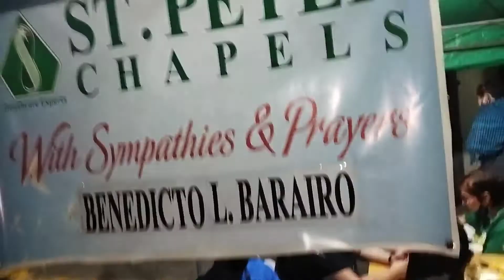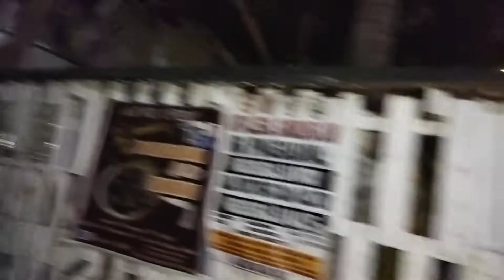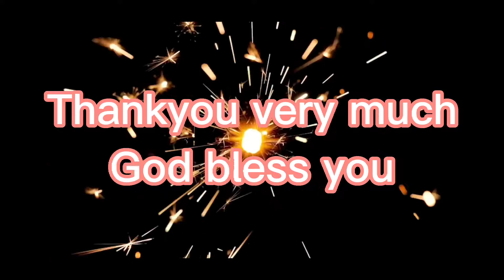Brgy.711 The Best Oct.12 Roving